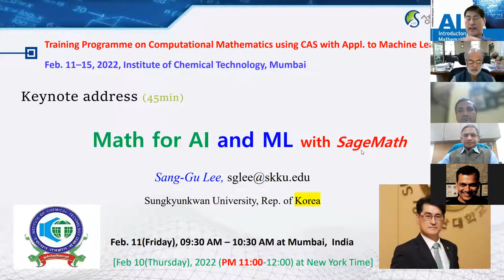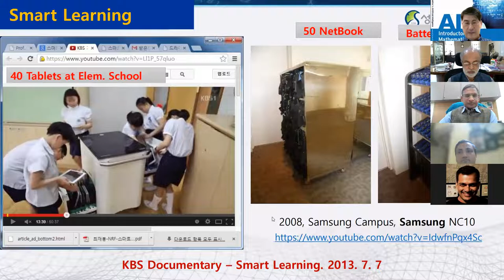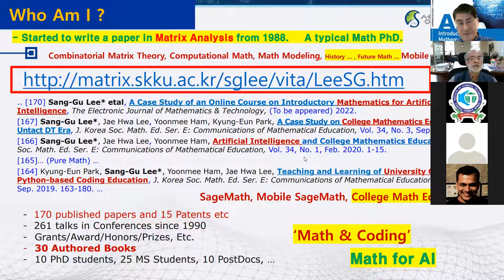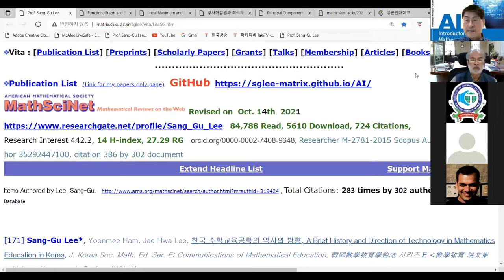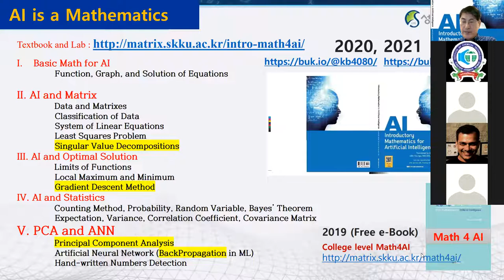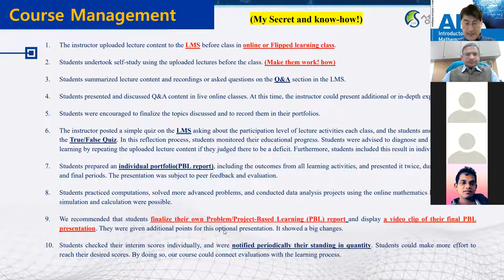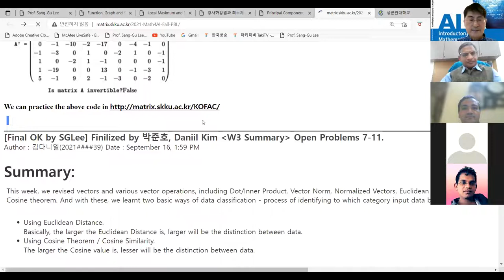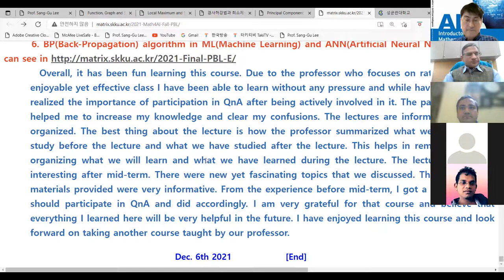[Matrixtopia] FDP, ICT-Mumbai, Keynote Speech (2022/2/11)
Training Programme on Computational Mathematics using CAS with Appl. to Machine Learning Feb. 11–15, 2022, Institute of Chemical Technology, Mumbai